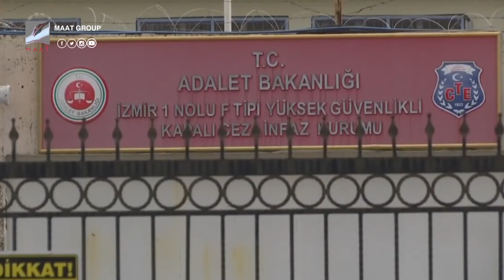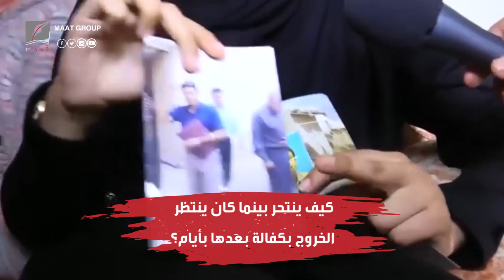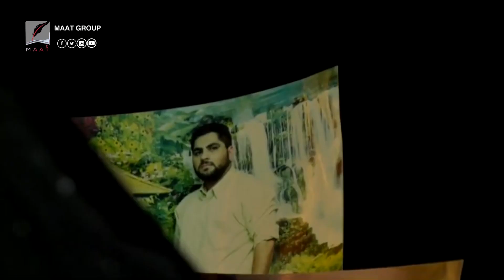كيف حاولت مخابرات تركيا تدبير مؤامرة ضد الإمارات.. فتورطت في جريمة قتل؟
ماعت_جروب | كيف حاولت مخابرات تركيا تدبير مؤامرة ضد الإمارات.. فتورطت في جريمة قتل؟